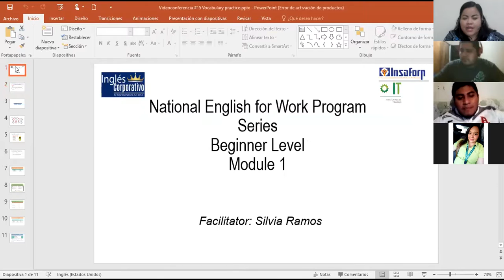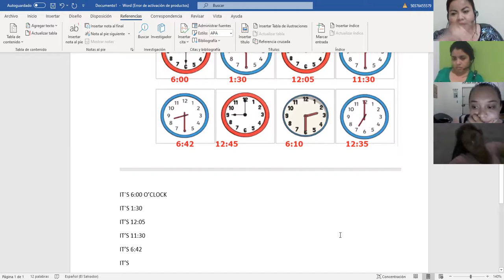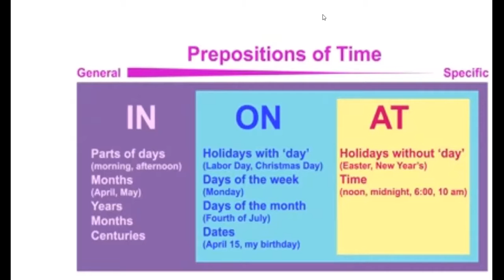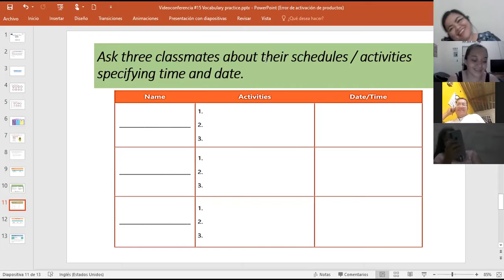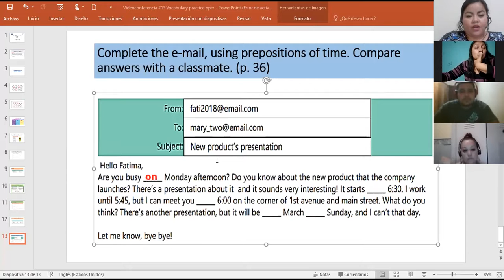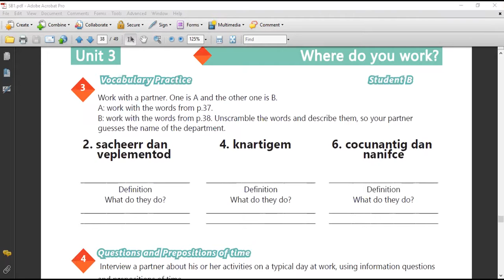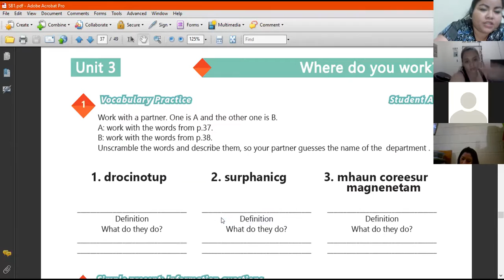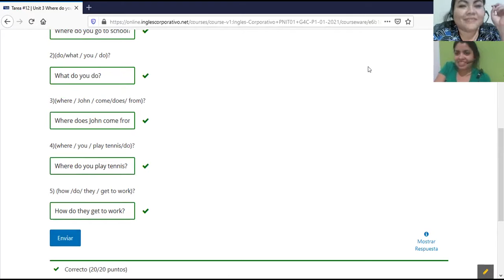Ingles Corporativo-Videoconference #15 Vocabulary practice